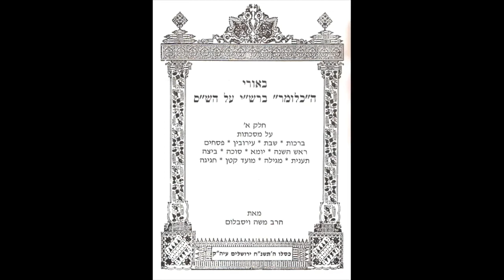Talmud Daf Yomi Temurah 28 Rabbi Dr. Moshe Weisblum תלמוד דף יומי תמורה כ"ח הרב ד"ר משה ויסבלום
Talmud Daf Yomi for Tractate Temurah Rabbi Dr. Moshe P. Weisblum.

תלמוד דף יומי למסכת תמורה הרב ד"ר משה פינחס ויסבלום.

Tractate Temurah is the sixth part of the order of Kodashim, which is the fifth order in the Mishnah.
Temurah (which means in Hebrew 'exchange') in the greater part is an elaboration of the Law laid down in Leviticus 27:10 regarding the dedication of an animal for sacrifice.
In Jewish Law, Temurah is the prohibition against attempting to switch the sanctity of an animal that has been sanctified for the Temple in Jerusalem with another non-sanctified animal. It is explicitly stated in Leviticus 27:33: "He shall not inquire whether it be good or bad, neither shall he change it; and if he change it at all, then both it and that for which it is changed shall be holy; it shall not be redeemed". According to the law, both animals become sanctified, and the person who attempted the transfer is punished with lashes.
The tractate includes seven chapters and has 33 pages.

מסכת תמורה היא החלק השישי של סדר קדשים, שהוא הסדר החמישי במשנה.
מסכת זו עוסקת בדין מיוחד בדיני קורבנות הנקרא  "המרה".
"המרה" פירושה "השבת" הקדושה החלה על גבי קורבן והעברתה לבהמת חולין. הלכות תמורה מבוססות על פסוק מספר ויקרא פרק כ"ז פסוק ל"ג: לֹא יְבַקֵּר בֵּין-טוֹב לָרַע, וְלֹא יְמִירֶנּוּ; וְאִם-הָמֵר יְמִירֶנּוּ, וְהָיָה-הוּא וּתְמוּרָתוֹ יִהְיֶה-קֹּדֶשׁ לֹא יִגָּאֵל."  כלומר, יש איסור לעשות "המרה" ולפי הכתוב שתי הבהמות מקודשות ומבצע ה"המרה" נענש במלקות.
מסכת זו מאופיינת בחזרות רבות על סוגיות ומהלכים בגמרא שמופיעים תחת המונח 'לישנא אחרינא' (במילים אחרות). המסכת היא הלכתית ברובה המוחלט והיא כמעט שאיננה עוסקת בענייני אגדה.
המסכת כוללת שבעה פרקים ובתלמוד הבבלי יש לתמורה 33 דפים.